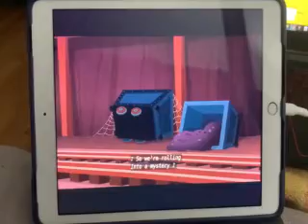THOMAS AND FRIENDS WHOLE NEW PLACE SONG US